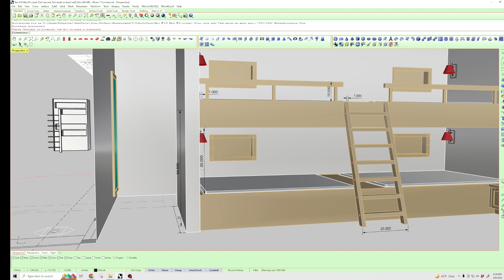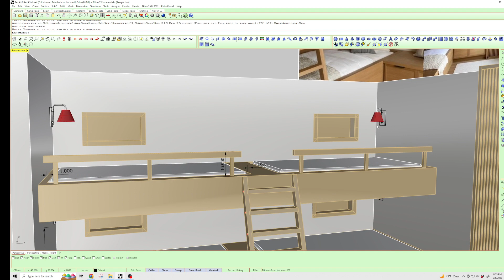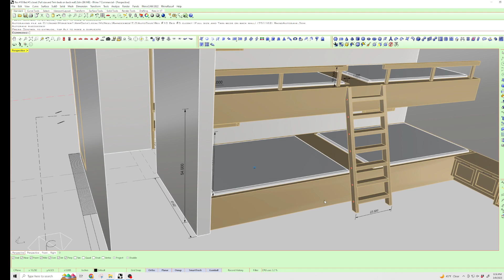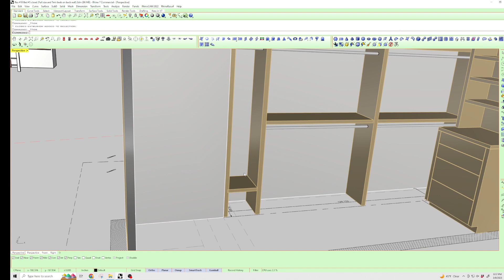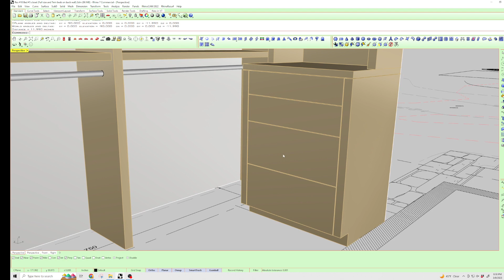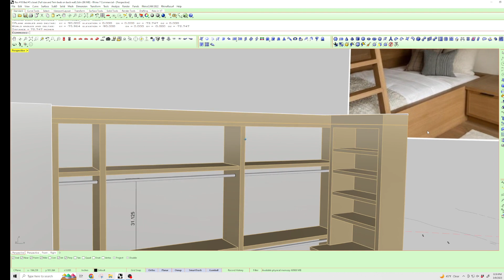Bedroom #5 for review (re-cap web meeting 3.8.23)